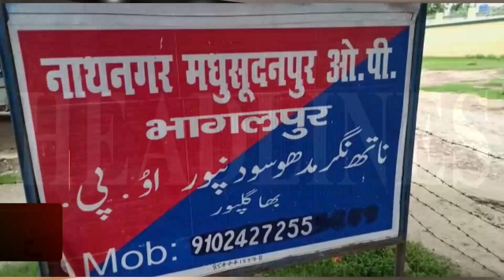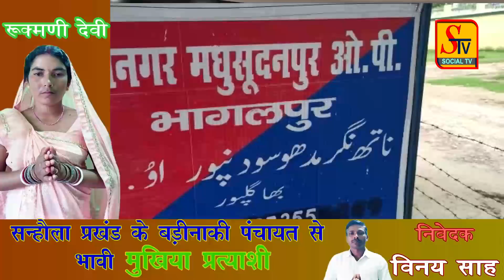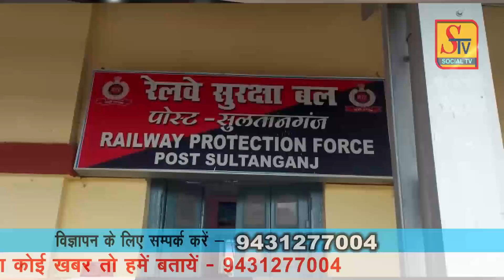BHAGALPUR की पूरी ख़बरें ! 08 AUGUST 2021 !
BHAGALPUR ! SOCIALTV ! BANKANEWS ! MUNGERNEWS ! STVNEWS